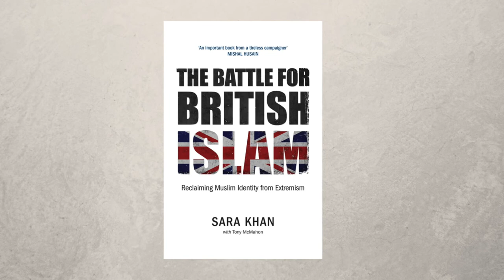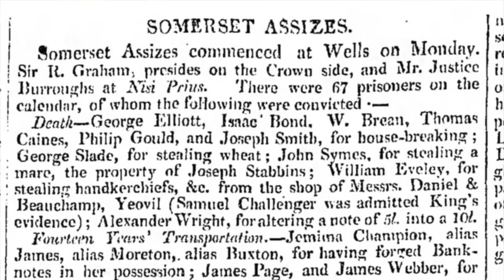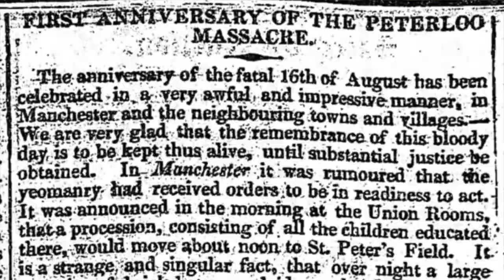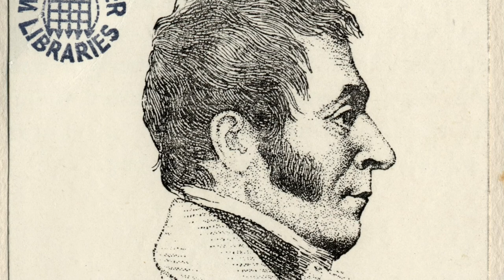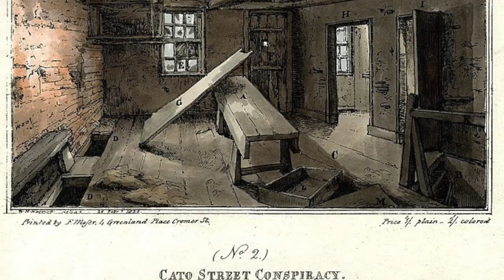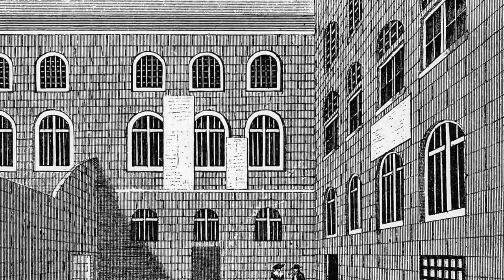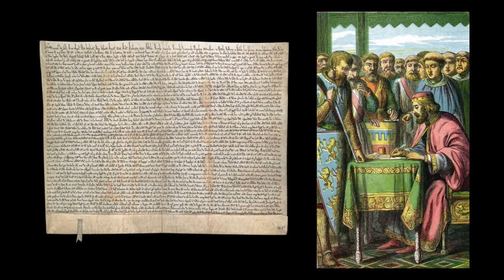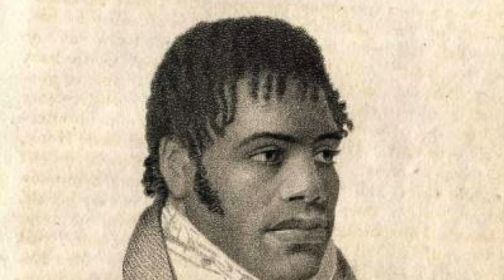Plot to kill the British Prime Minister - in 1820!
The Cato Street Conspiracy! A case of terrorism in early 19th century England involving a well-spoken and educated black Briton, William Davidson, who was executed for his part in a plot to kill the entire government. The Cato Street Conspirators came dangerously close to achieving their violent objective. Why did they risk certain death on the scaffold to do this?

The gripping story of a politically radical black British activist swept up in a conspiracy in the year 1820 to assassinate the entire British government while they were sat down to dinner. A fascinating figure forgotten in the political history of England. A leading light in the Cato Street Conspiracy!

The plot was insane and almost bound to failure. But William Davidson had always been a rebel and a revolutionary. He joined forces with a group of like minds and they plotted in a secret location in central London.

Not secret enough though. Their group had been infiltrated by the authorities and all of them were arrested in a violent shoot out. The so-called Cato Street Conspiracy was over and all those involved were put on trial and subjected to a very bizarre public execution.

Jamaican by birth though of mixed parentage - Davidson was reported respectfully in the newspapers with journalists commenting on his dignified conduct when on the scaffold and about to die.

This is the latest episode in a running series titled History's Terrorists from TV historian, Tony McMahon

Contents:

00:00 Intro
01:31 Poverty, crime, and radicalism in England
05:27 Meet William Davidson the rebel
06:48 Joins the Spenceans
07:59 The plot to kill is developed
09:14 Davidson joins the plot
11:04 The plot is activated
11:52 Trial of the plotters
16:41 Execution of Davidson
19:31 Davidson's last appeal